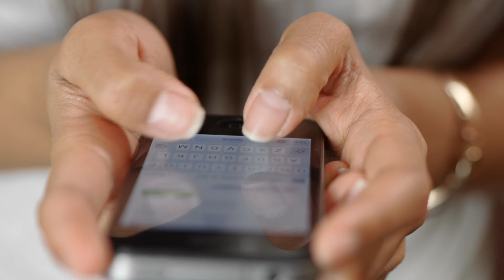Sidhu Moose wala के मर्डर पर मंडराया लाल सिंह चड्ढा मूवी पर खतरा! पिता ने करी CBI जांच की मांग